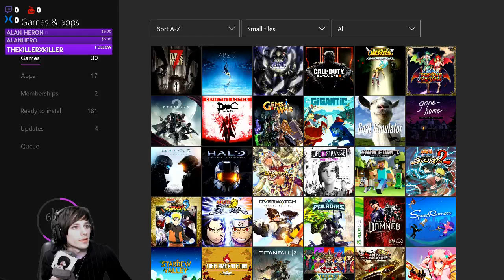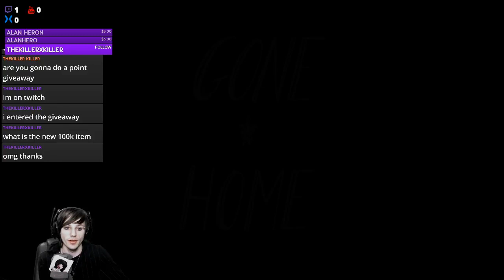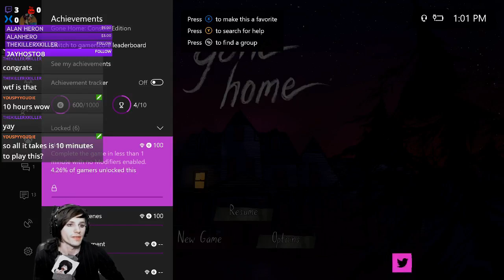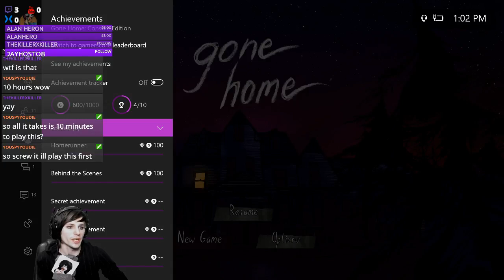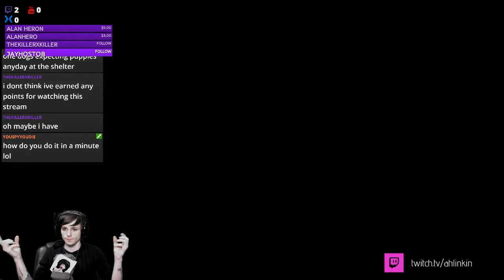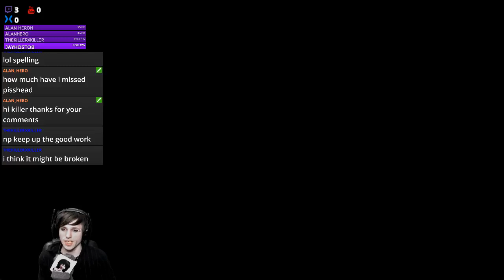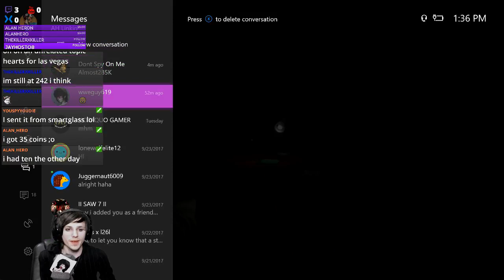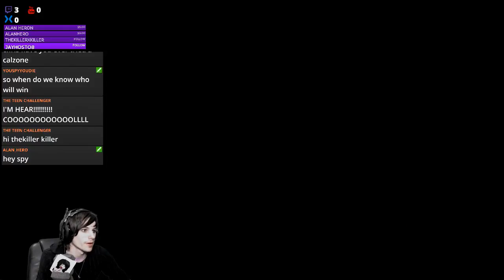Gone Home 100% Playthrough